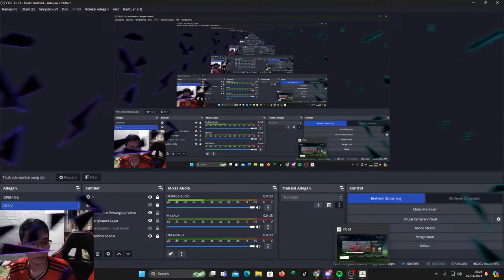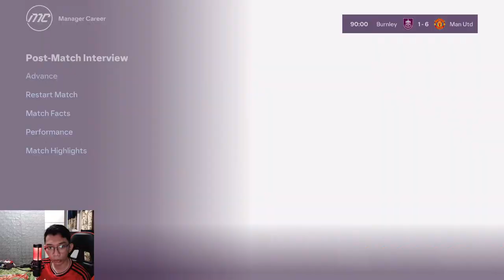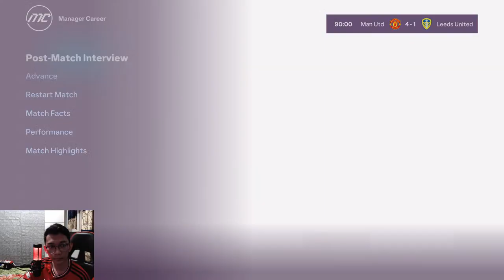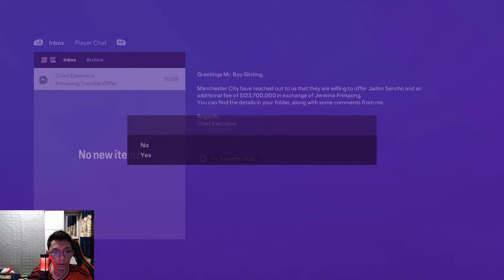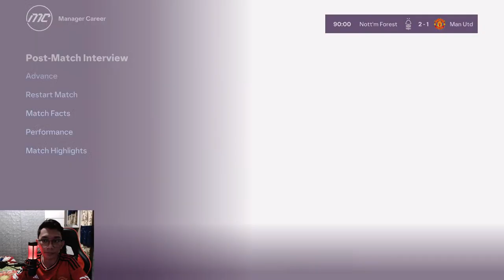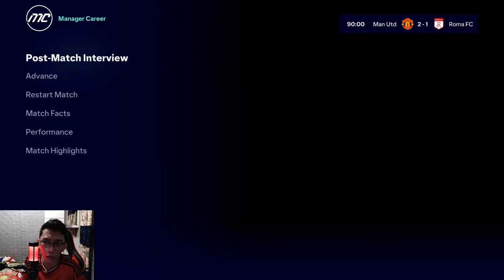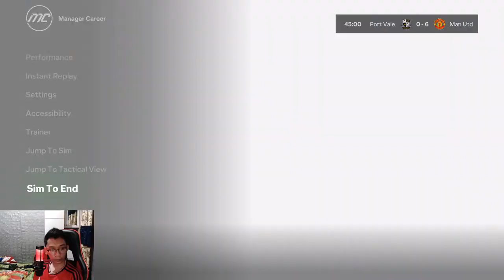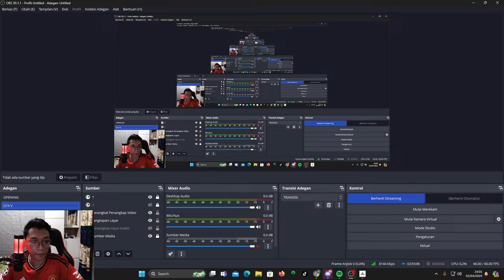EA FC24 MANCHESTER UNITED CAREER MODE - REBUILD PROJECT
SPEC PC  :
► I12th Gen Intel(R) Core(TM) i7-12700F 2.1GHz Up To 4.9GHz
► Asus Dual Geforce RTX 3060 Ti OC 8GB